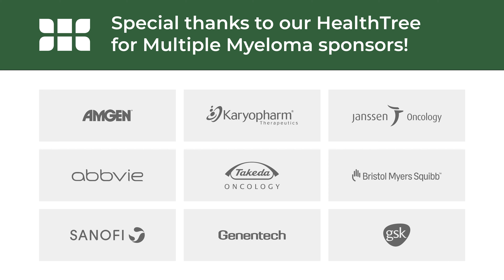First-line Vs. Second-Line Treatment | Matthew LeBlanc, PhD | IMS 2022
Interview with Matthew LeBlanc, PhD, from the University of North Carolina at IMS 2022. Filmed August 26, 2022.